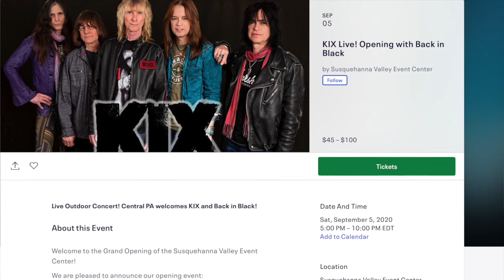Is Howard Stern Right or Wrong? Plus Kix Rocks This Sat to Open New Venue in Pennsylvania! (Ep 20)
WELCOME TO KETO ROCKS RADIO! Are you ready to hear the Real Truth on the Keto & Carnivore Lifestyle?? If so, buckle up and get ready to hear a raw & real perspective on Keto/Carnivore from Kix Guitarist, Brian Forsythe and Free Energy Expert Owner, Jim Hobbs as they share their journey to a Keto/Carnivore lifestyle while encouraging those who may want to consider it. The opinions expressed in this video are those of the person's expressing them and are not intended to be taken over your physician or spouse/partner! Please consult your physician for personalized medical advice before beginning any exercise program or diet.

Want to share your Keto/Carnivore story with the world on Keto Rocks Radio??

NEW ITEM FROM KETO ROCKS FOR SALE!
Need protection?? Brian Forsythe and Jim have got you covered with this unique Keto Rocks Mask!! Share the Keto lifestyle to the world around you without opening your mouth!!

News Worth Sharing: The American College of Cardiology (good buddies with the American Heart Association) has just published a State-of-the-Art Review announcing their new stance on Saturated Fat.

Whole-fat dairy, unprocessed meat, eggs and dark chocolate are SFA-rich foods with a complex matrix that are not associated with increased risk of CVD. The totality of available evidence does not support further limiting the intake of such foods."
The article is currently behind a pay-wall. I just purchased a copy for $35. Video coming tomorrow.
LIMITING SATURATED FAT INTAKE IS NOT SUPPORTED BY THE EVIDENCE. Your doctor needs to know...

To order a Brian "DAMAGE" Forsythe Coffee Mug, Apron or other items,

Take Back Your Power and find out how many thousands of dollars you can be saving by going Solar with Jim. For Your Free Virtual Solar Savings Report please click this link:

Bill Hombach Production Studio for editing video
Vanessa Hunsaker Photography
Yuko Yukumya Instagram account @Yukumya or facebook YukoYukumya

Intro & Ending Video Music is By David Goodrich-You’re Going to Make It

Dave Asprey, Founder and CEO of Bulletproof Coffee Brand

Jimmy Moore Author of Cholesterol Clarity also hosts the biggest website in the world dedicated to the spreading of information about living a Low Carbohydrate and Higher natural Fat (LCHF) lifestyle

Please follow us and our pages on Facebook:
Keto Rocks Carnivore Country
Kix Band
Kix Fans
Free Energy Experts
BassetteRealEstateGroup

We appreciate each one of you for taking the time to watch & follow our Keto Rocks YouTube Channel.  Please help us spread the word of better health through better eating & lifestyle by telling your friends to tune in every Friday night at 7pm EST

See ya!